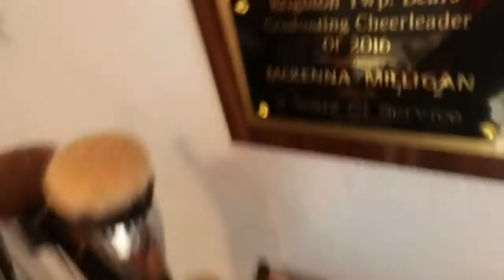using my mom's makeup products!!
EVERY FRIDAY AROUND 4:30 OR 5 PM I WILL BE POSTING